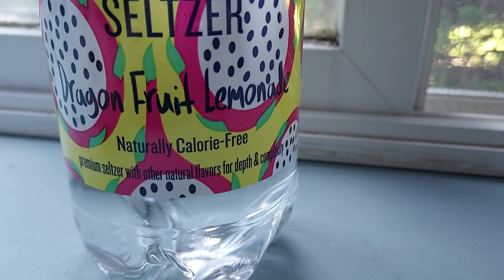POLAR SELTZER Dragonfruit Lemonade Sip N Review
yuck 1/10